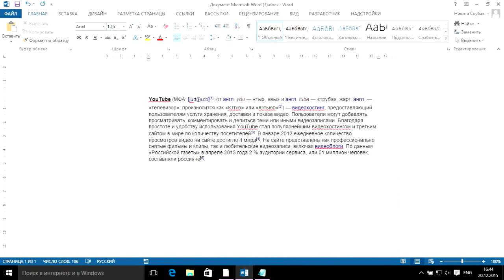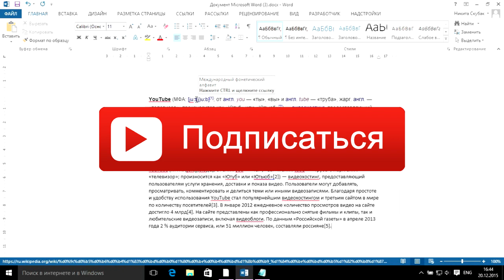Как удалить все гиперссылки в Word?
Я сам недавно столкнулся с такой проблемой. Её можно решить так или еще одним способом, о котором я расскажу чуть позже)